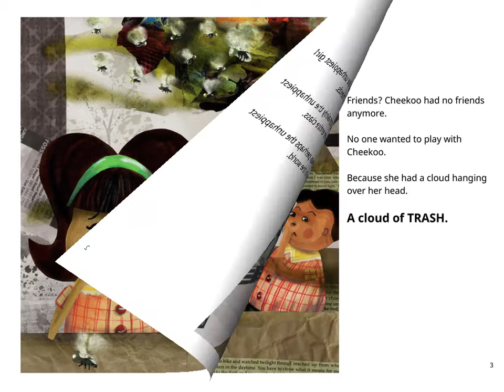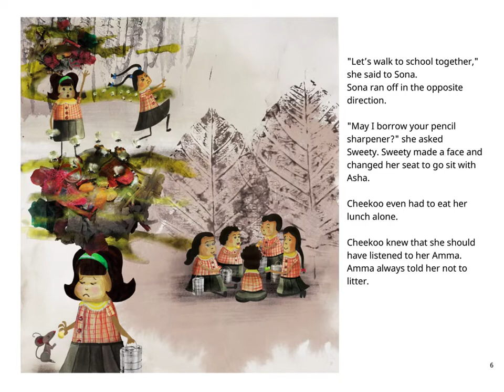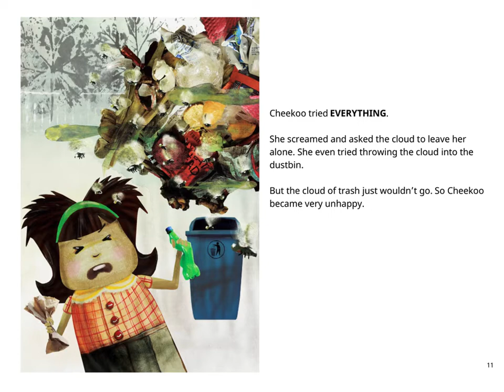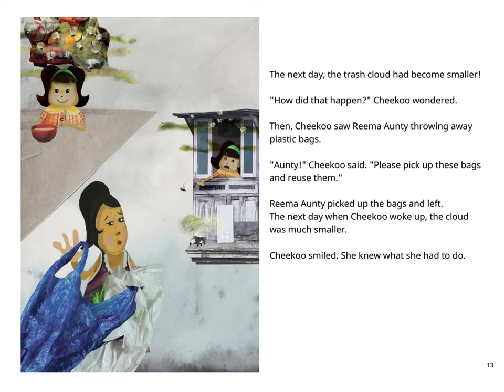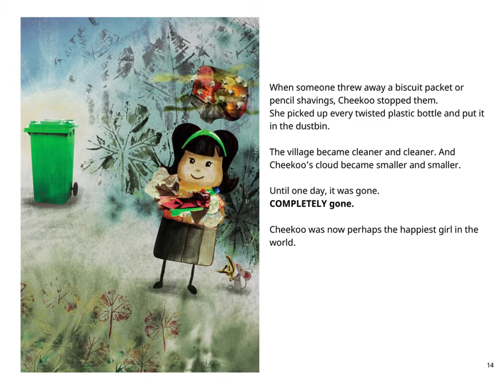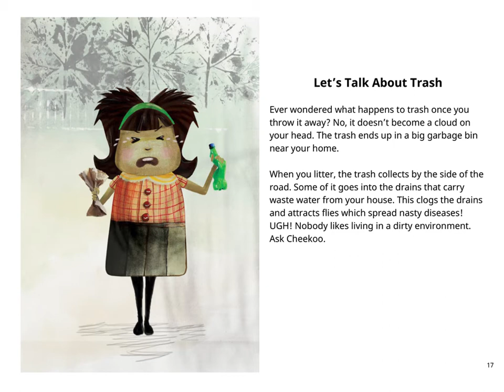English stories for kids - A cloud of trash - Pratham Books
Story written by Karanjeet Kaur.  Illustrated by Bhavana Vyas Vipparthi. Published by Pratham Books.

A cloud of trash is hanging over Cheekoo’s head, making her the unhappiest girl in the world. Read this wonderful story to find out how Cheekoo gets rid of this horrible trash cloud.